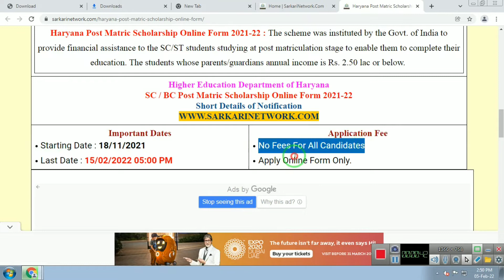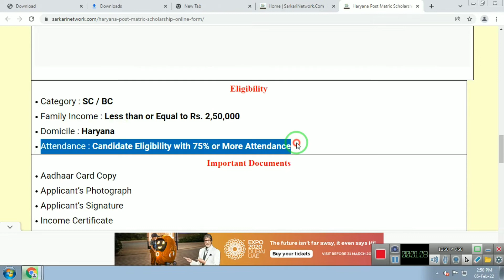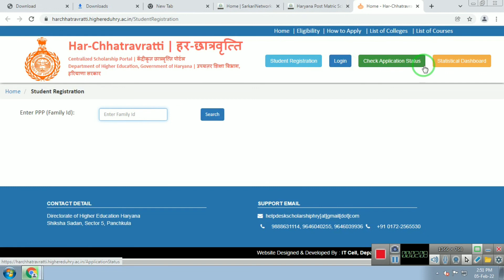NSP scholarship 2022 Application Form || National Scholarship ke Form Kaise Bhare